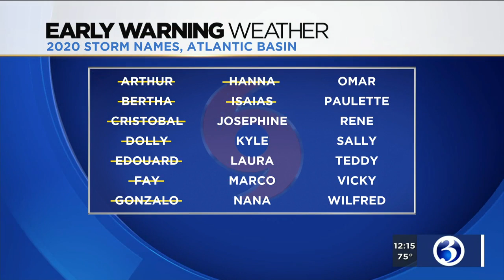FORECAST: A few showers possible on Friday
A few showers are possible today, but it won't be too hot.